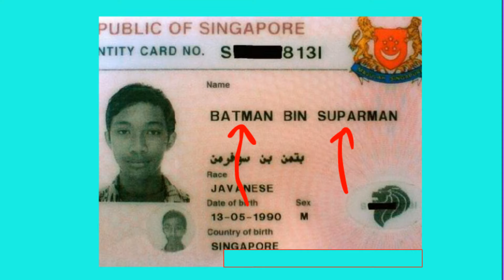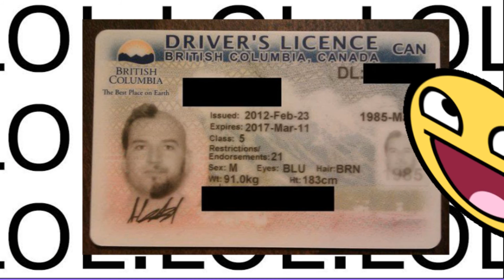Top Ten Funny Driving Licence Photo Fails - TA5 TopTenStop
Top 10 Funniest Driver's License photos. the name says it all!

Worried that your Driver's License Photo will look bad?
Check this video first!
You won't feel bad for your license photo then!